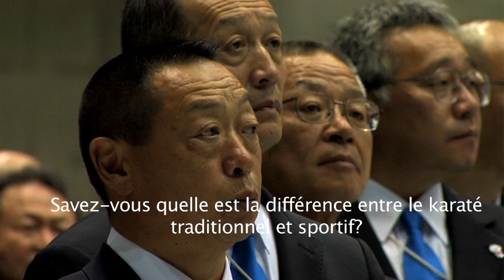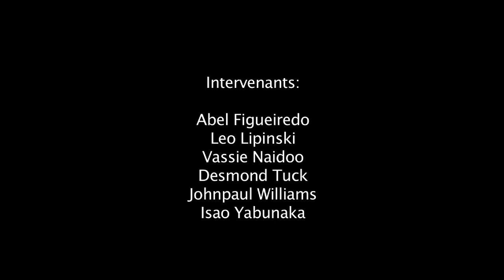A Rock in Changing Times (Teaser)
This is neither a trailer nor the movie.

Ce n'est ni une bande-annonce, ni le film.